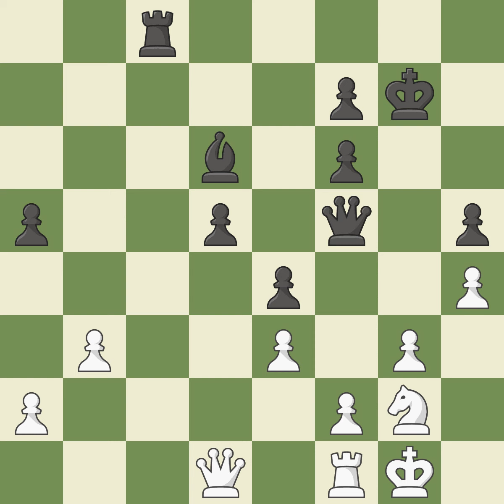Queen's Gambit Declined: Semi-Tarrasch, Main Line, Exchange Variation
Queen's Gambit Declined: Semi-Tarrasch, Main Line, Exchange Variation, 6...Nxc3 7.bxc3 cxd4 8.cxd4 Bb4+ 9.Bd2 Bxd2+ 10.Qxd2 O-O, Event IMSA World Masters Blitz